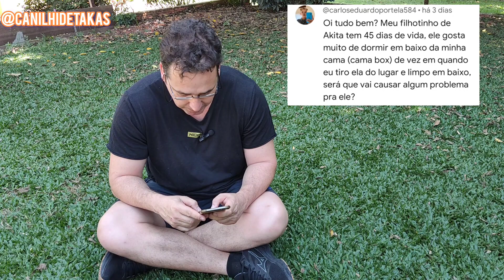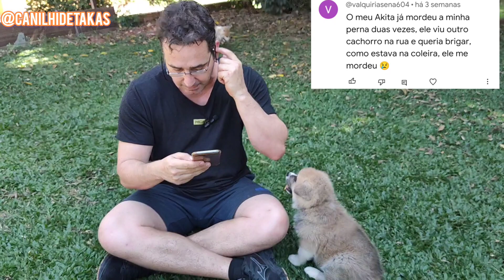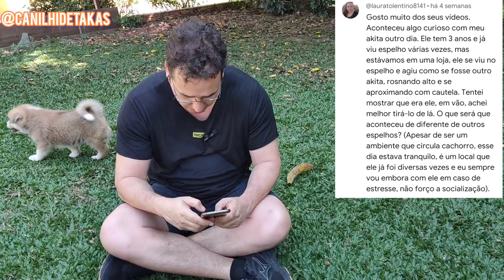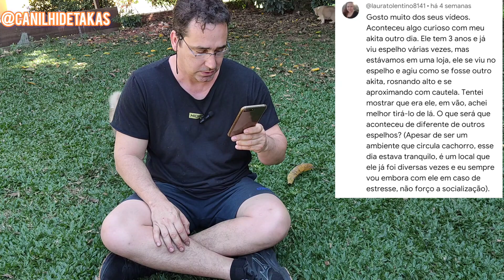Comportamento de filhote, tipo de pelagem, alimentação (ração), mordida de reflexo | Akita Inu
Produtos recomendados:

Ração Proplan Sensitive Skin

Para ajudar na pelagem do Akita:
Pelo e Derme Vetnil